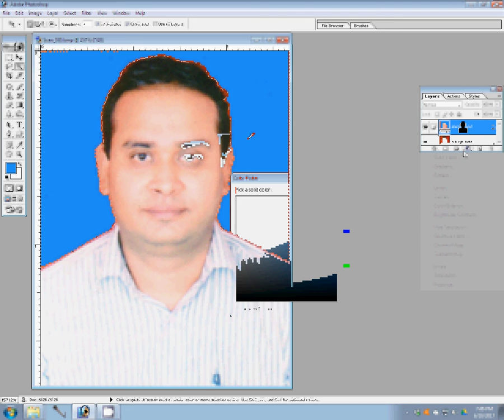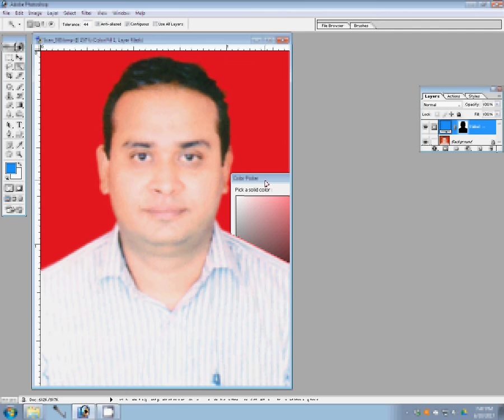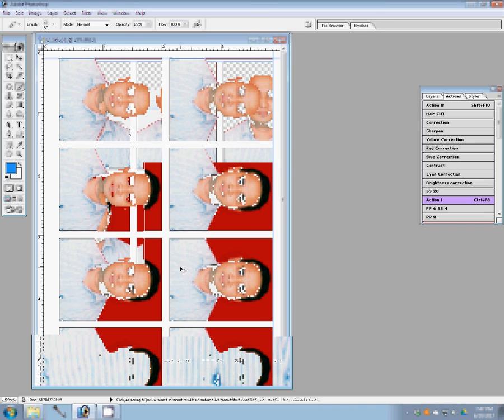Adobe Photoshop Tutorial